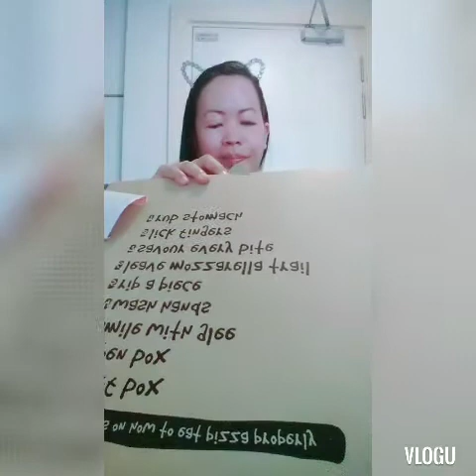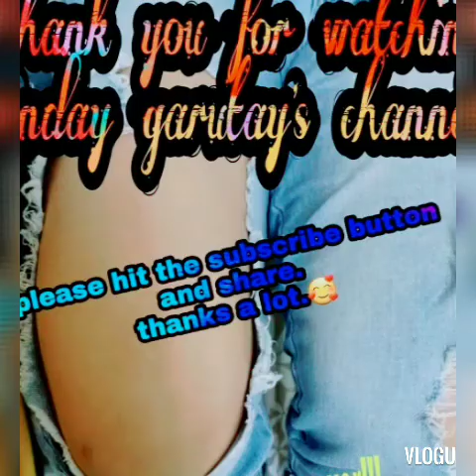A box of pizza for lunch. Ang tanong; maubos or hindi? Abangan!!!😁😁😁